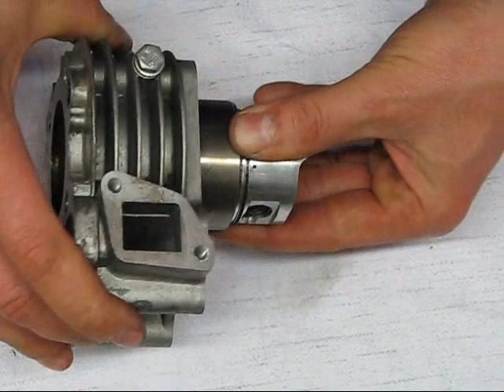HasSse monterar kolvringar på Fyrtaktare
Här monterar jag kolvringar på en kolv till en Baotian.
Surfa in på om du behöver ny kolv eller ny cylinder

Lite tips ,trix och nyttigheter som man bör veta vid kolvbyte:
Att tänka på när man monterar ett eftermarknadskolvkit, är att man väldigt noga måste kontrollerar att den är identisk med kolven som den skall ersätta när det gäller måtten från kolvbulten både uppåt och neråt, detta så att den ej slår i vevpartiet eller slår i toppen när den roterar i cylindern.
Jämför med din gamla kolv innan montering.

Man måste även noga kontrollera vart öppningarna på kolvringarna hamnar Pilen på kolven skall vid montering riktas mot insuget.

OBS!
Har du frågor om 4-takts trim ställ frågorna i länken nedan

Har du frågor om Speedfight ställ dem i länken nedan